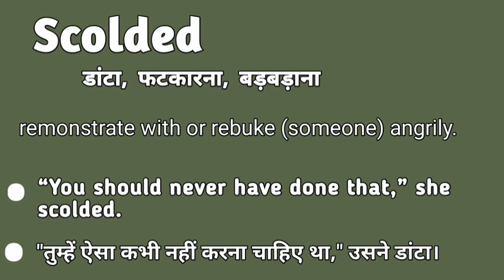Scolded meaning in hindi | Scolded matlab kya hota hai | Scolded explained